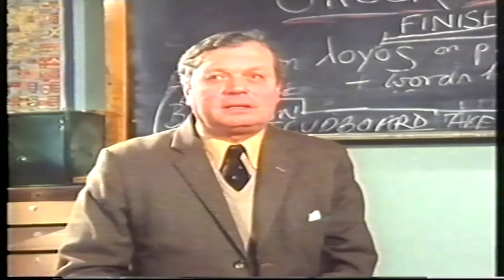The Dragon School Oxford, in 1975 - Part 2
This is a film made by the Open University in 1975 at The Dragon School.